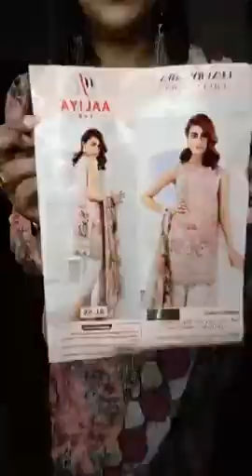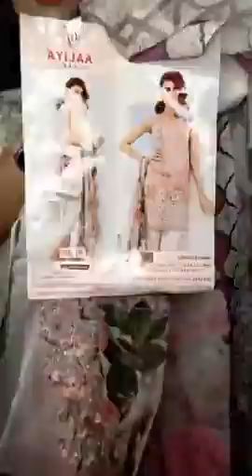Jakaria's fashion zone#New collection ## from be stylish by mou 💕💕💕